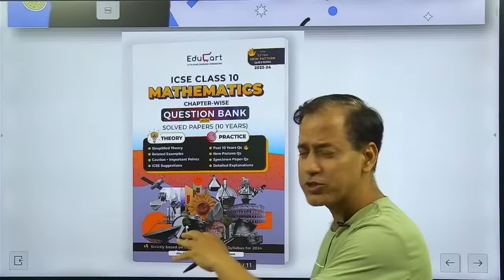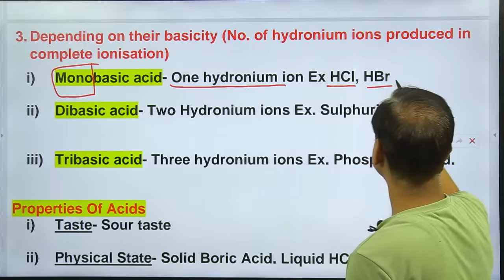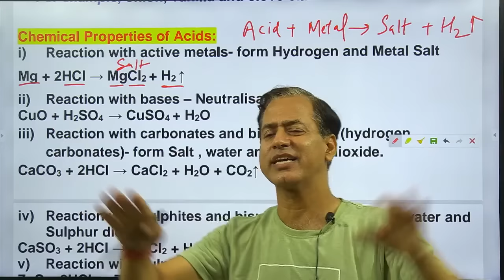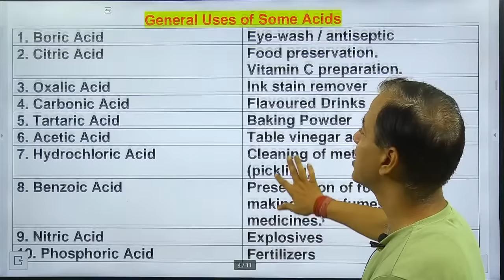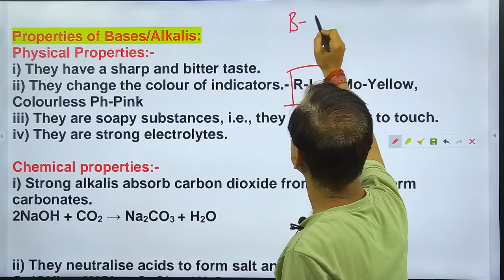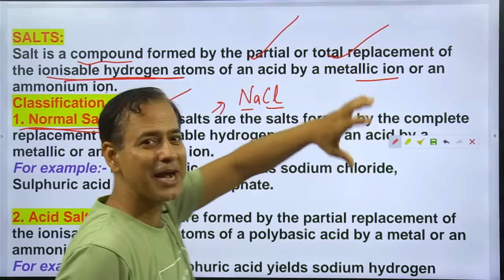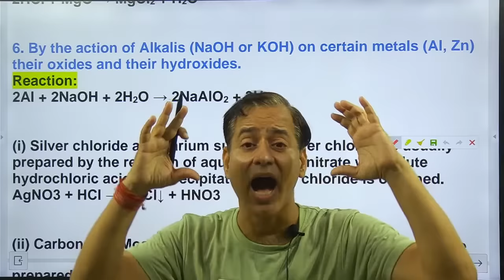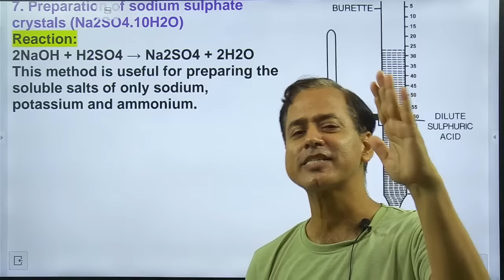Acids Bases and Salts One Shot | Acid Base and Salt ICSE Class 10 2023-24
My Recommendation
ONLY Educart ICSE Class 10 Books for 2023-24

Study of Acids, Bases and Salts
(i) Simple definitions in terms of the molecules
and their characteristic properties. (ii) Ions present in mineral acids, alkalis and salts
and their solutions; use of litmus and pH paper
to test for acidity and alkalinity.  Examples with equation for the
ionisation/dissociation of ions of acids,
bases and salts.  Acids form hydronium ions (only positive
ions) which turn blue litmus red, alkalis
form hydroxyl ions (only negative ions)
with water which turns red litmus blue.  Salts are formed by partial or complete
replacement of the hydrogen ion of an acid
by a metal. (To be explained with suitable
examples).  Introduction to pH scale to test for acidity,
neutrality and alkalinity by using pH paper
or Universal indicator.
(iii) Definition of salt; types of salts. Types of salts: normal salts, acid salt, basic
salt, definition and examples. (iv) Action of dilute acids on salts. Decomposition of hydrogen carbonates,
carbonates, sulphites and sulphides by
appropriate acids with heating if necessary.
(Relevant laboratory work must be done).
(v) Methods of preparation of Normal salts with
relevant equations. (Details of apparatus or
procedures not required).
Methods included are:  Direct combination
 Displacement  Precipitation (double decomposition)  Neutralization of insoluble base  Neutralisation of an alkali (titration)  Action of dilute acids on carbonates and
bi-carbonates